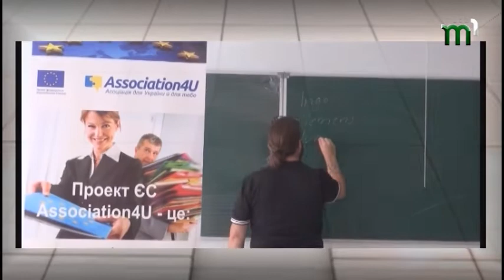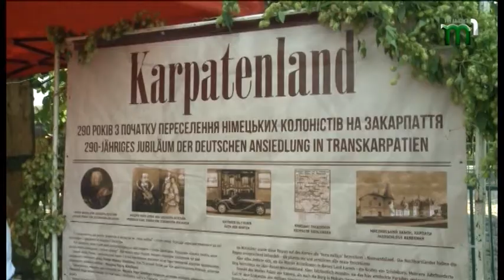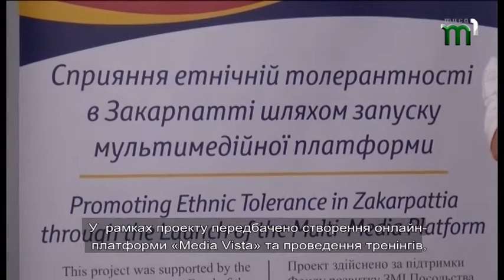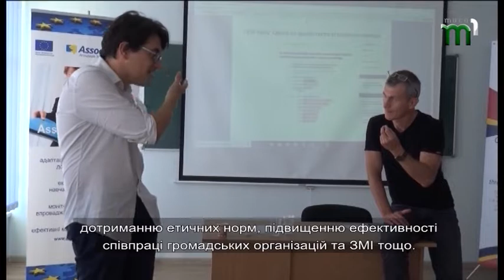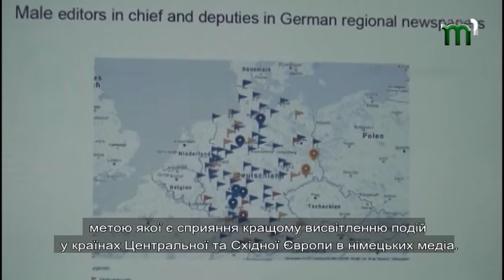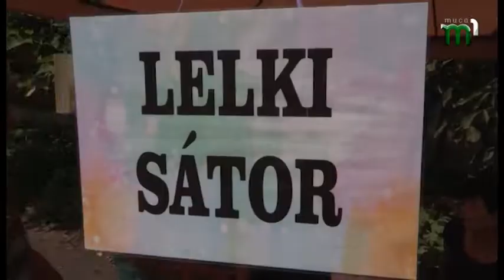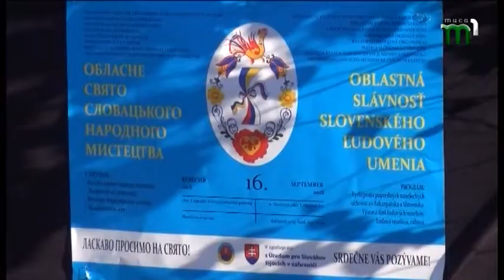Від суботи до суботи 22 09 18